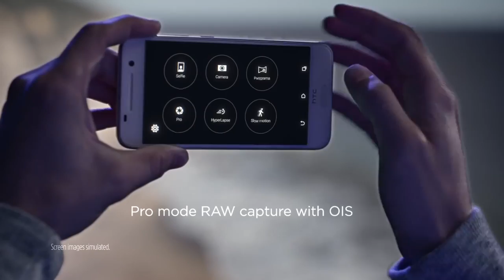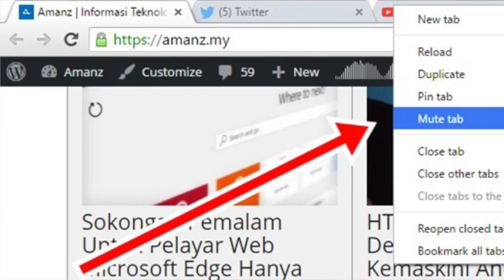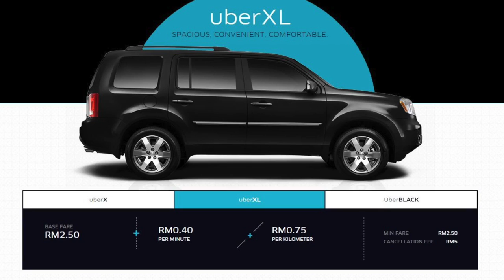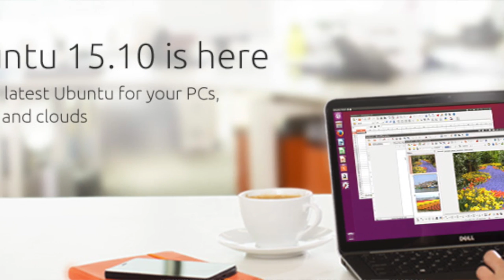Mingguan Amanz - HTC One A9, Surface Pro 4 Malaysia, Waze iOS Baru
Pada minggu ini, beberapa peranti baru telah dilancarkan, selain beberapa aplikasi turut dikemaskini dengan pengenalan nafas baru. Salah satu yang mencuri perhatian ramai adalah pengenalan HTC One A9.

HTC One A9 merupakan telefon pintar terkini HTC dan hadir dengan sistem operasi Android 6.0 Marshmallow, dan turut membawakan rekaan baru HTC hasil evolusi rekaan One M7 sebelum ini.

Disamping HTC, Oppo turut memperkenalkan telefon pintar terbaru mereka dinamakan Oppo R7s. Di Malaysia, Microsoft Malaysia telah mengumumkan penawaran Surface Pro 4 pada bulan hadapan bermula harga RM3999.

Beberapa aplikasi turut telah diperkenalkan pada minggu ini, termasuk Boomerang daripada Instagram yang menawarkan rakaman video 1 saat berbentuk loop. Selain Boomerang, Google pula telah menawarkan kemaskini untuk aplikasi Waze yang membawakan rekaan baru yang lebih mudah digunakan.